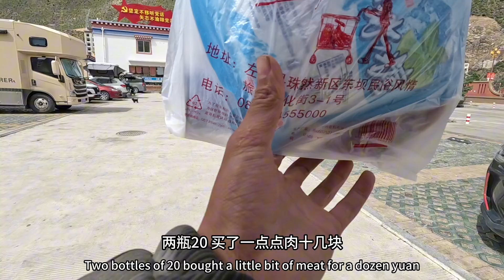穷游西藏几天没吃肉身体有点亏空，到县城买了半斤肉补充营养【阿七记】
哈喽，大家好
我是阿七
2021年5月开始逐梦之旅